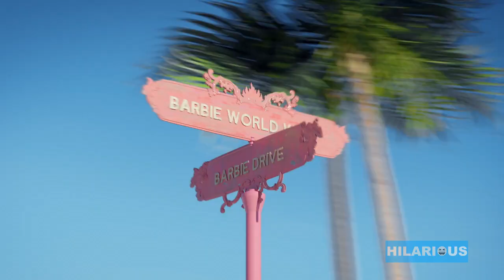HILARIOUS Commercial Break (6-26-23)